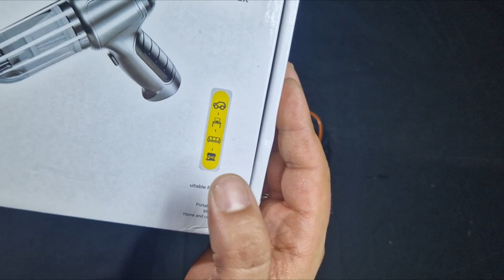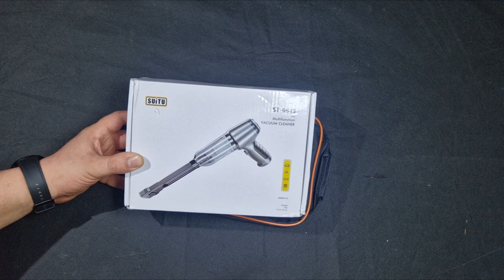128. Automobilinis pakraunamas dulkiu siurblys AliExpress 95000PA PRO Vacuum Cleaner Wireless 40 Eur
Linkas i AliExpress

Foto:

From - AliExpress; Gearbest; TinyDeal;
BangGood; Wish / Online stores

When you are using this track, please add this in your description:
Track: Alan Walker - Dreamer (BEAUZ & Heleen Remix)